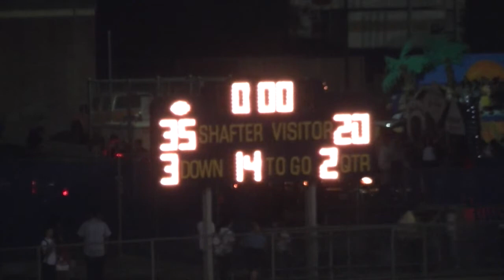BCHS @ Shafter 10-5-12 2nd Qtr Part 3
*click on GEAR ICON to watch in 720 HD
Final Score
BCHS Eagles 52
Shafter Generals 42